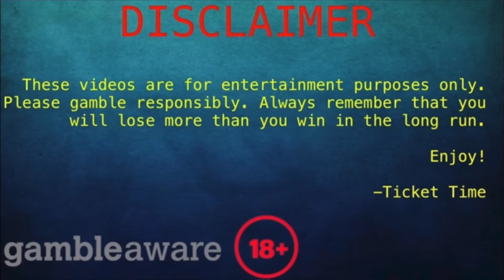Barn Festival To The Moon?|| Bonus Buys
What's up everybody? Today Carson ties his luck on barn festival! Enjoy!

*THERE ARE NO TRANSACTION LINKS IN ANY OF MY CONTENT ON THIS CHANNEL, 18+ GAMBLE RESPONSIBLY*